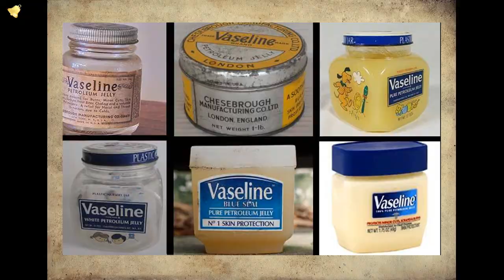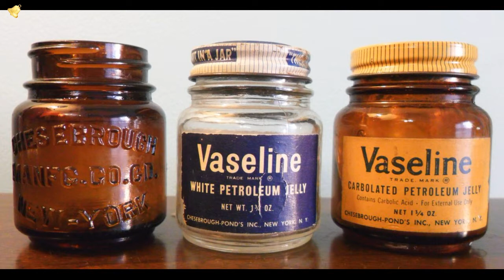Vaseline | Vazelin Hakkında | laforizma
vaseline nedir vazelin hakkında bilmedikleriniz.